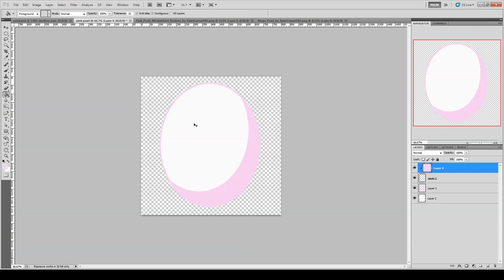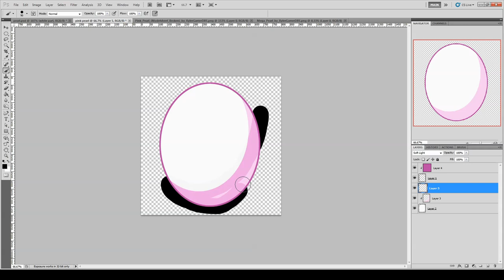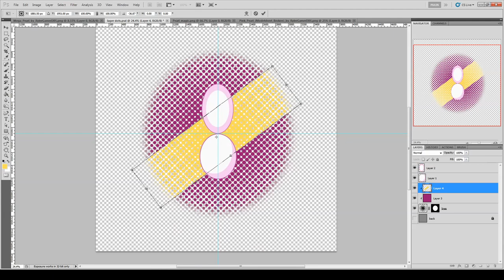Mega Pearl Steven Universe Speed Paint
Time to show off the new fusion of Revolutionary girl utena, I mean Mega Pearl. I mean I swear Pearl was a walking Revolutionary girl utena reference some days. And well Pinky no I will not call her volley ball, is so adorable I just wanna hug her a bit and talk to her about stuff, and give her blankets. She really needs it.

Hope you enjoy this nice art, soon a bunch more Gem based art will be coming, up finally worked on the reform gems more, oh god so many of them.